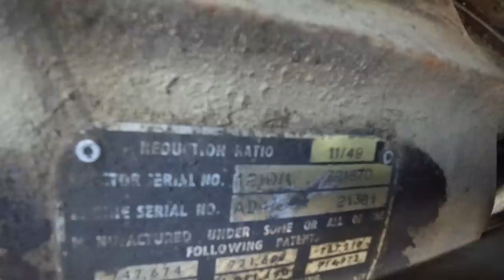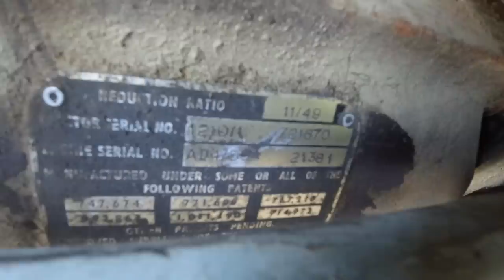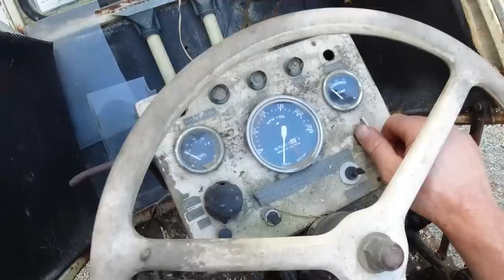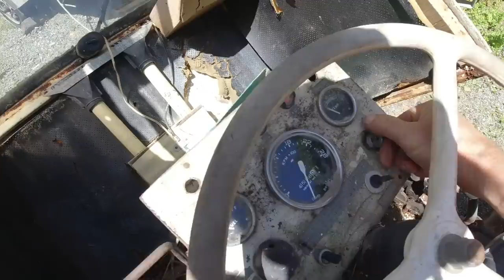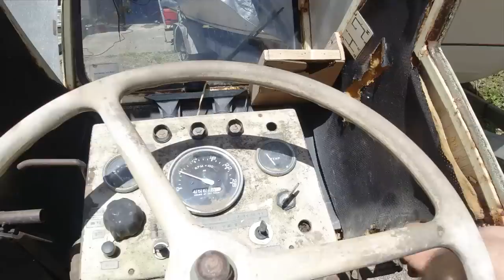Salvaging an Abandoned Orchard Tractor.. How bad is it??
I bought this unique looking David Brown forward-control tractor for $450 sight unseen. The previous owner had inherited it and had never had it running so I had no idea what state it was in when I got there..